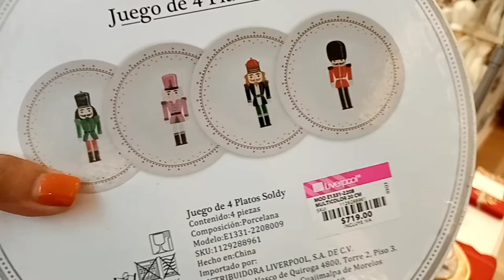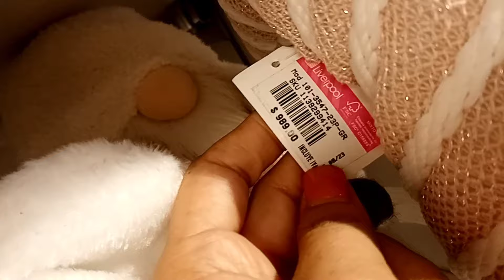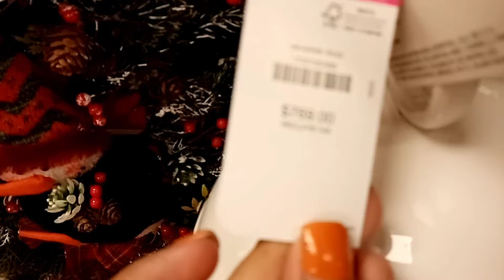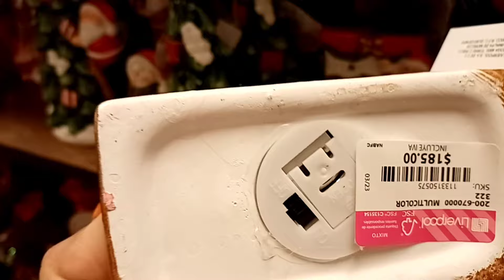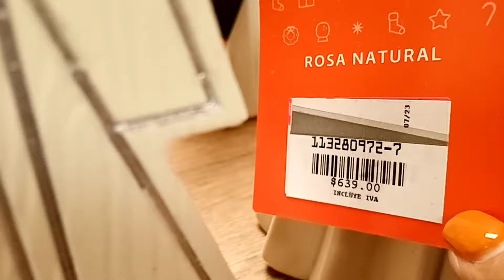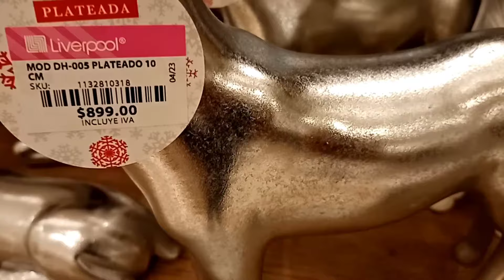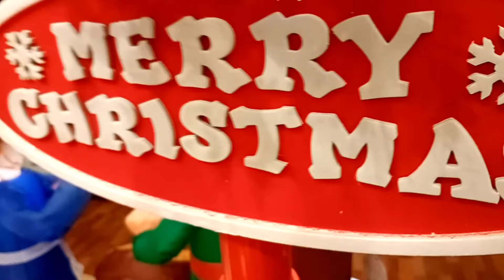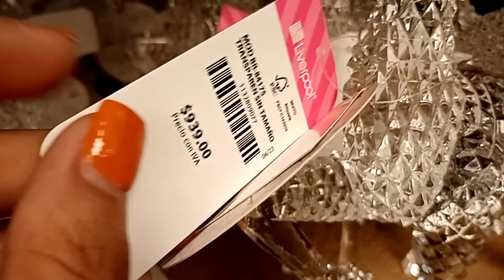Parte 2 del recorrido en Liverpool Decoración para Navidad Pinos de acrílico Villas nevadas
Les hice segunda parte del video anterior, con toda la decoración que encuentras en Liverpool, no se pierdan al cascanueces con domo de cristal en la cabeza y de los pinos, renos, Santas y ángeles de acrílico con luces y música, los veo pronto. Disfruten.